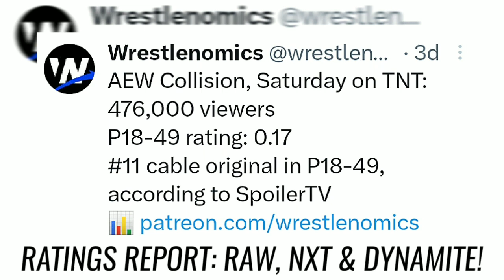WWE'S CURRENT PLAN TO SPLIT UP JUDGEMENT DAY! WHY LACEY EVANS LEFT WWE! LATEST WWE NEWS & RUMORS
How's It going everyone in today's video we have some big news on The Judgement Day, Cash Wheeler, Lacey Evans

- Alright Guys So For our first story of today we have the Ratings for Monday night RAW, NXT AEW Collision & Dynamite

.55 in the key demo rating

- NXT Drew
680,000 Viewers
.19 in the key demo rating

- AEW Collision
Drew 476,000 viewers
.17 In the key demo rating

- And AEW Dynamite
Drew 874,000 Viewers
.32 in the key demo rating

- Next Up We have the latest details on Cash Wheelers Arrest!

So After It Was Reported That AEW Star
Cash Wheeler
Was Arrested
New Details
Have Now Come Out
Regarding His Arrest.
As Pwinsider.com
Reports

That Cash Wheeler
was arrested
on August 18th
on a charge
of aggravated assault
With A Fire Arm.
The offense was listed as happening
on July 27th

It Was Also Stated
That Wheeler filed
a plea of not guilty
Via His Attorney
to the charge,
Which Is
A 3rd Degree Felony That Could Result
In A 5 Year
Prison Sentence
A Fine
Amounting To 5K dollars & Potential Probation.

So It Looks Like
We Will Have
To Wait And See
If Cash Wheelers Arrest
Has Any Impact
On FTR's
Upcoming match
Against
The Young Bucks
At AEW All In.

- Next We Have Some Sad News On Dakota Kai's Injury!

So Despite The Fact That Dakota Kai
Has Been Brought Back To Work Alongside Damage CTRL.
After Undergoing Surgery
For Her ACL Injury
Which She Suffered Back In ...

Sadly,
It Looks Like Dakota Kai Is Nowhere Near Close To Returning To Action
Because During
1 Of Her Recent
Twitch Streams
Dakota Revealed

That Although
Her Recovery
Is Going Very Well
She Is Still About
6 Months Away
From Getting Cleared
To Compete Again.

So We Continue To Wish Dakota Kai
A Full Speedy Recovery.

- Next Up We Have Some Big News On The Real Reason Why Lacey Evans Is No Longer In WWE!

So Following
The Surprising News
Of Lacey Evans
Departure From WWE.

That Has Been Reported
Is That She Plans
On Opening Up A Diner
& Perhaps Starting
An Only Fans.

But Aside From That Many Fans
Have Been Wondering The Reason
For Her Sudden Leave.

Well According
To Dave Meltzer
Of The Wrestling Obs
The Real Reason
For Lacey's Departure

Is Simply Because
Her WWE Contract Expired
& Neither Side Was Able
To Come To Terms
On A New Deal.
Which Now Makes Lacey Evans
A Free Agent.

So Which
Wrestling Promotion
Do You Guys Think Lacey Evans
Will End Up
Signing With Next?

- Moving Onto Our Next Story We Have Some Big News On WWE'S Current Plan to Split Up The Judgement Day!

So Over The Past
Few Weeks.
WWE Has Been Teasing Splitting Up The JD
Especially
After Damian Priest Became Mr MITB.

Well
From The Looks of It
It's Only
A Matter Of Time
Until Fans
Finally See
One The Members
Get Kicked Out
From The Group.

Because In The Latest Edition Of The Wrestling Obs Newsletter.
Unless
Anything Changes
As Of Right Now.

WWE is planning
for Damian Priest
to Leave the JD.
And JD McDonagh
is likely to Take his spot
In the group.